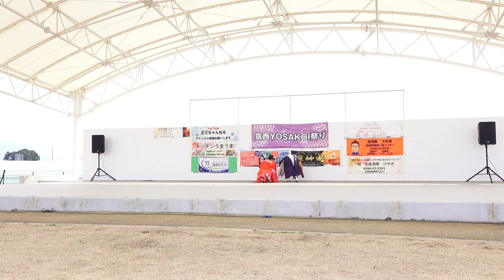華の乱_③『大奥～華凛～』【4K】／二日目第二部／筑西YOSAKOI祭り2023春